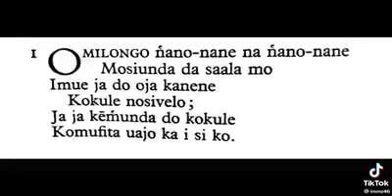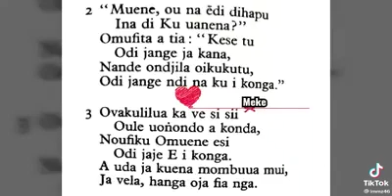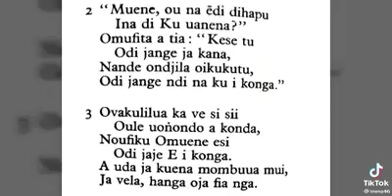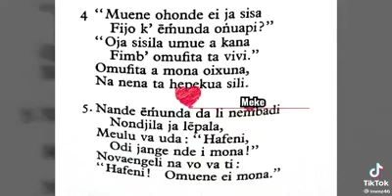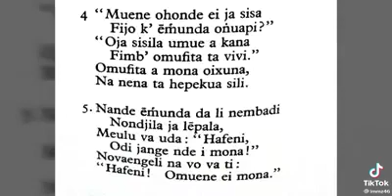Omwene oye Omufita weedi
At points, we go so far away from our Lord, but the song will give us insight into how the Lord feels and the whole image of how everything looks like when we wander away from our Lord Jesus Christ, may the Lord help me and you today to return and be wholeheartedly rooted into our Lord.